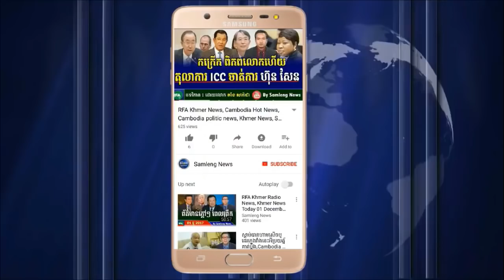អាមេរិកចាប់ផ្តើមអនុវត្តន៍ច្បាប់ដាក់ទោសលោក ហ៊ុន សែន,Khmer News, Cambodia News